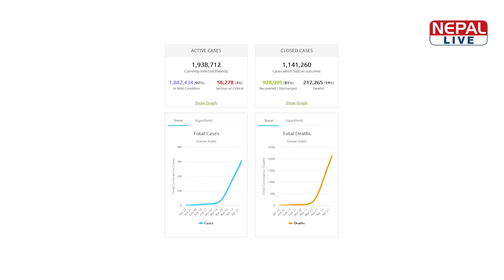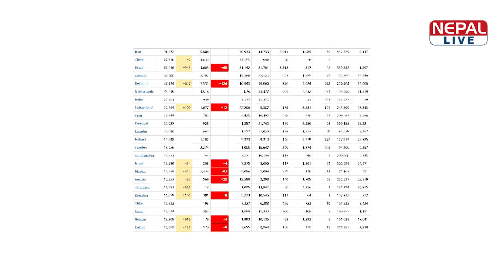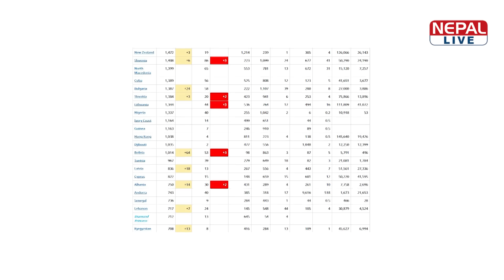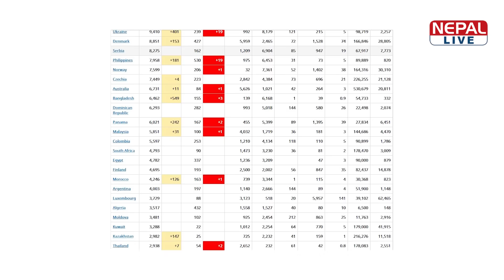कोरोना अपडेट: नेपाल लाइभ २०७७-०१-१६ | Nepal Live Corona Update 28 April 2020